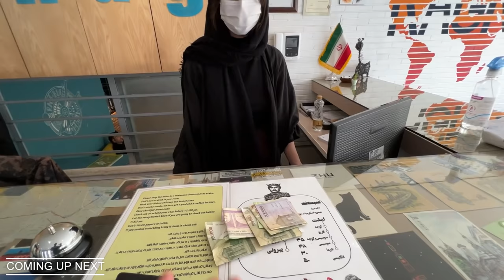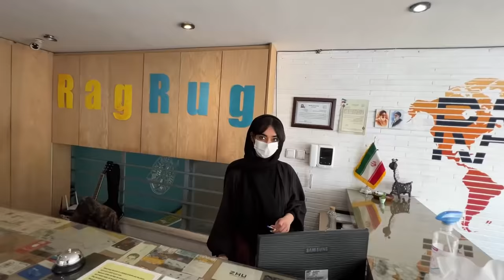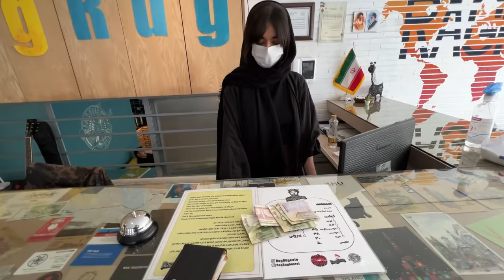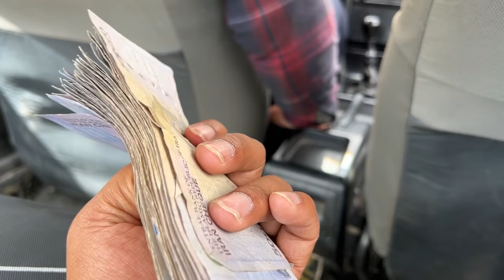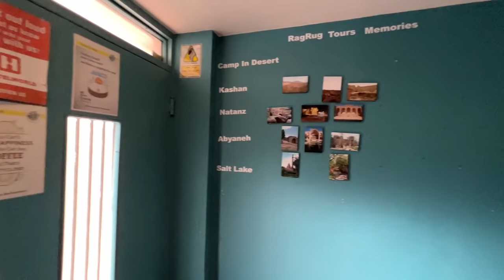Secrets Of Hostels In Iran | Best Place To Stay In Isfahan Iran | Pakistan To Iran By Road | Ep-09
HOSTEL NAME: Ragrug Hostel
Address: Isfahan Province, Isfahan, خیابان پروین، خیابان صباحی، هاستل رگ راگ, Sabahi St, No. street, Iran